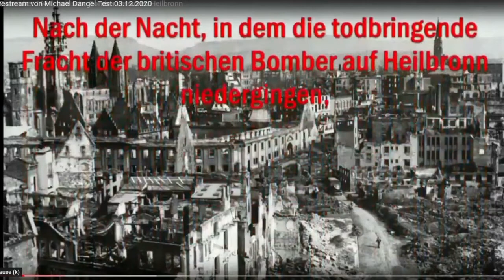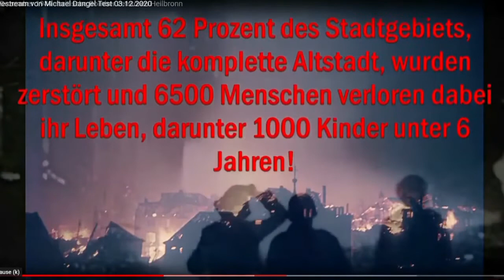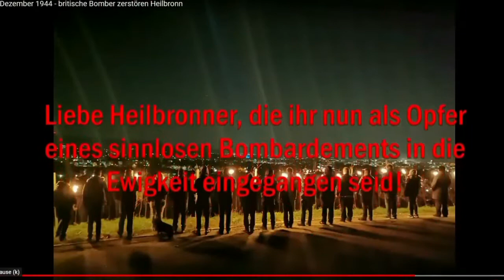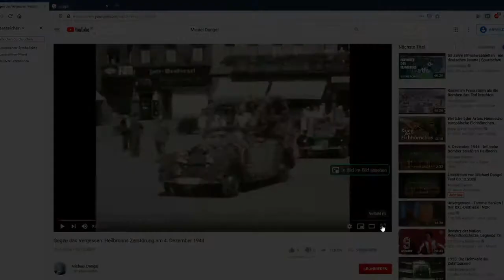Virtuelle Mahnwache am 4. Dezember 2020: "76 Bombenterror über Heilbronn"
Da sich in Kürze das sinnlose Bombardement auf Heilbronn am 4. Dezember 1944 zum 77. Mal jährt, soll zur Einstimmung auf diesen denkwürdigen Tag in der Geschichte Heilbronns an dieser Stelle ein Zusammenschnitt der am 4. Dezember 2020 coronabdingt nur virtuell abgehaltenen Mahnwache präsentiert werden.

Jeder ist und bleibt aufgerufen, an jedem 4. Dezember den alliierten Bombenterror anzuprangern. Gegen das Vergessen!

Und (fast) jede Stadt hat ihren 4. Dezember.

Bitte verbreitet auch die nachfolgenden kurzen Videos, die wir in Erinnerung an das Martyrium unserer Käthchenstadt erstellt haben.